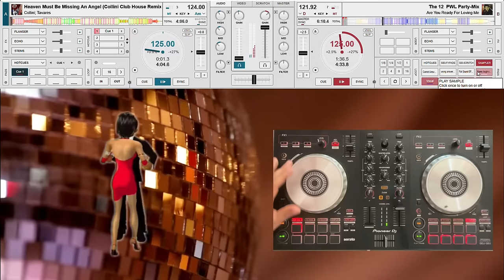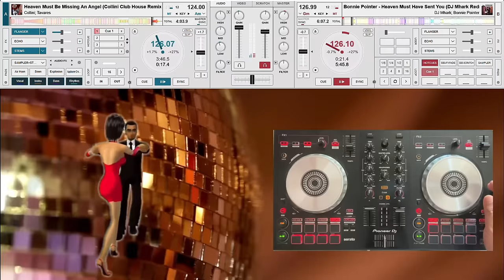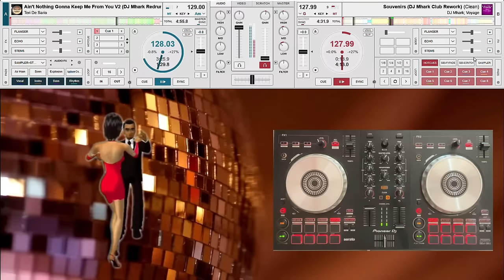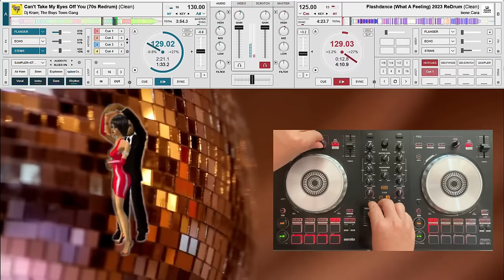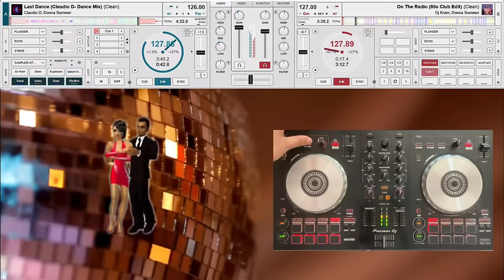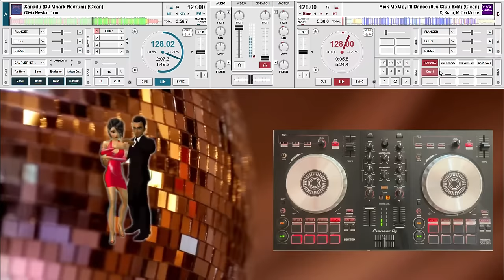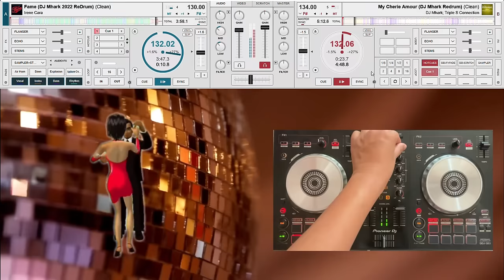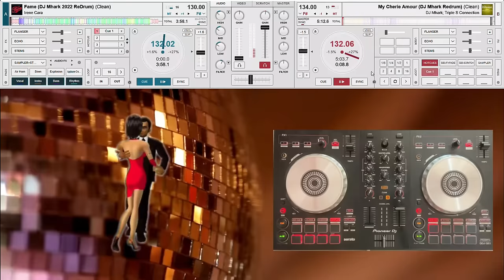Strictly Ballroom / The Best Disco Hits from 70s - 80s mixed by DJ Bon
Strictly Ballroom / The Best Disco Hits mixed by DJ Bon

Tracklist:
1.1. I Love The Nightlife (DJ Mhark Redrum) -- Alocoa Bridges
2. Are You Ready for Loving Me
3. Heaven Must Be Missing An Angel (Collini Club House Remix) -- Tavares
4. Heaven Mus Have Sent You (DJ Mhark Redrum) -- Bonnie Pointer
5. Aint Nothing Gonna Keep Me From You (DJ Mhark Redrum) -- Teri De Sario
6. Souvenirs (DJ Mharl Club Rework) -- Voyage
7. Can't Take My Eyes Off You (DJ Kram Redrum) -- The Boys Town Gang
8. Flash Dance (What A Feeling) -- Irene Cara
9. Last Dance (Claudio D Dance Mix) -- Donna Summer
10. On The Radio (DJ Kram Club Edit) -- Donna Summer
11. Xanadu (DJ Mhark Redrum) -- Olivia Newton John
12. Pick Me Up I'll Dance (DJ Kram Club Edit) -- Melba Moore
13. Fame (DJ Mhark Redrum) -- Irene Cara
14. My Cherie Amour (DJ Mhark Redrum) -- Triple S Connection

To all owners,
If you do not agree in sharing this material, please inform immediately and it will be respectfully removed as soon as possible